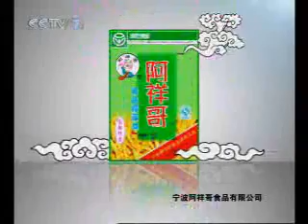2007 10 26 CCTV7 广告